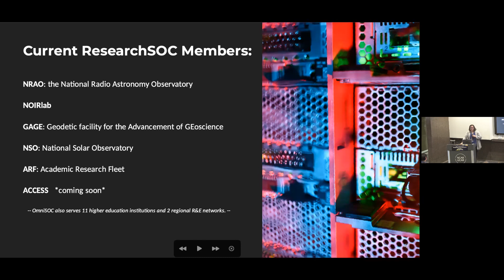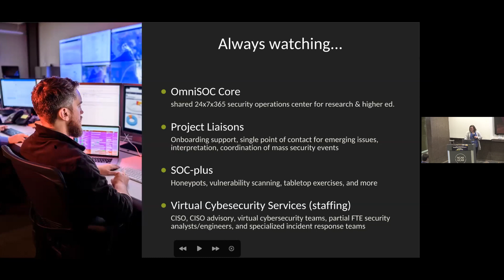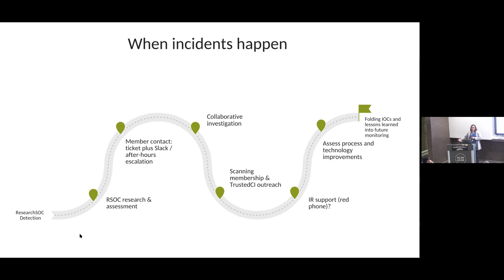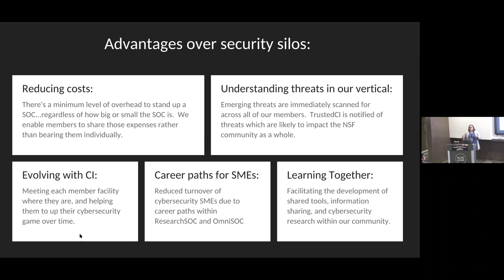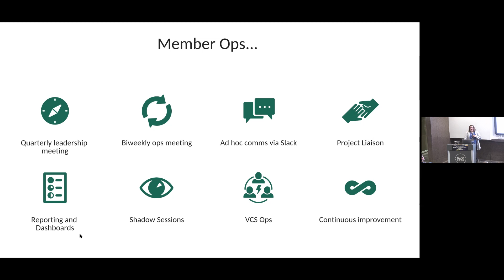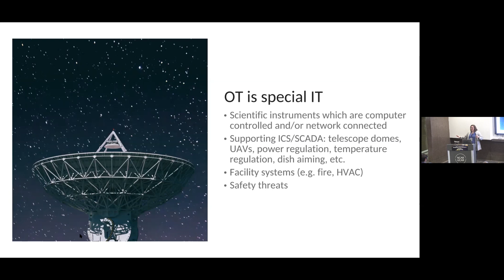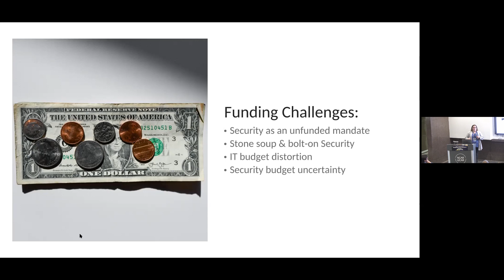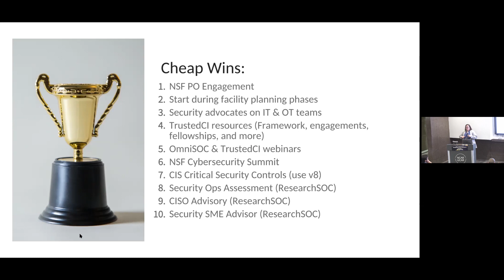Cybersecurity Officers Workshop | Insider Edition: What ResearchSOC really does with NSF Facilities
Insider edition: What ResearchSOC really does with NSF facilities
Presenter:  Susan E. Sons

Closing
Presenter:  Jim Basney